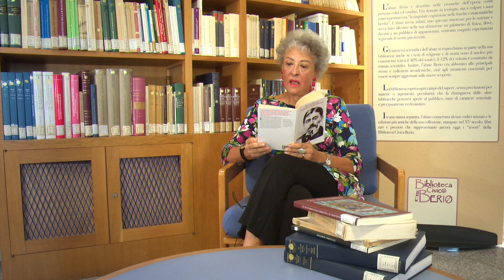BIBLIOFOLIES - READING A CURA DELLA BIBLIOTECA BERIO. Maria Elisa Gallo legge Proust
BIBLIOFOLIES
Nel video che vi proponiamo Maria Elisa Gallo, attrice del teatro L'Atelier, ci legge un brano tratto da "Il piacere della lettura" di Marcel Proust.